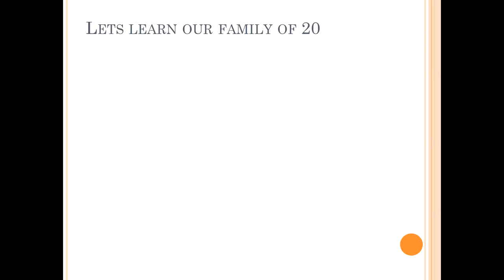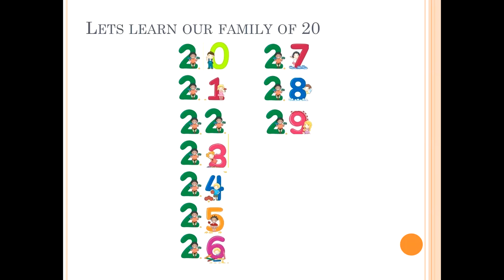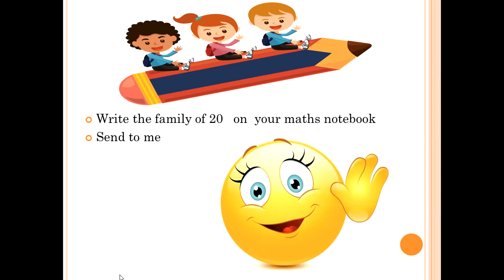KG I Math Lecture # 22